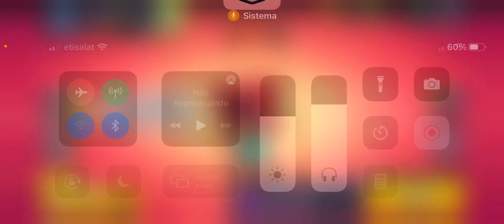JOGUEI E... GOSTEI?! BRAWL STARS - Parte 1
Fast-paced 3v3 and Battle Royale matches 🔥 Collect unique Brawlers. Play with your friends. Be the last one standing!

Brawl Stars tem vários aspectos competitivos no seu formato. O título é uma mistura de jogos de tiro, MOBAs e Battle Royales. Ou seja, Brawl Stars mescla diferentes características de jogos que já são sucesso nos esports, como PUBG, DotA 2, League of Legends (LoL) e o próprio Clash Royale. Assim, o game oferece modos variados de partidas, com destaque para os eventos 3x3 e o colecionador de gemas.

As partidas 3x3 podem ser jogadas em equipe ou com desconhecidos, o que facilita a promoção de campeonatos. A cada partida, os jogadores ganham ou perdem troféus e são classificados nos rankings global e local. Por último, o jogo conta com diversas opções de personagens, que têm características diferentes de força, vida e jogabilidade. Essa variedade torna a jogabilidade mais complexa e abre margem para criação de diferentes estratégias